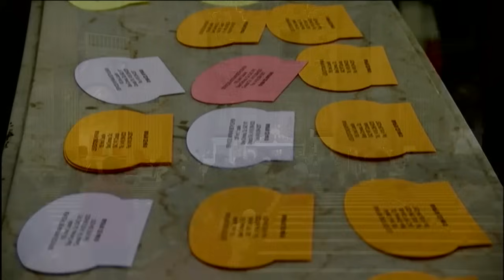40 heures d'adoration avec sacrement du pardon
En préparation à la consécration du diocèse le 23 novembre 2013, Mgr Christian Lépine et l'équipe de la cathédrale ont organisé « un 40 heures » d'adoration avec sacrement du pardon.